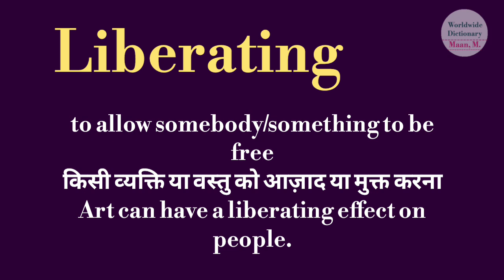liberating meaning l meaning of liberating l liberating ka Hindi me kya matlab hota hai l vocabulary